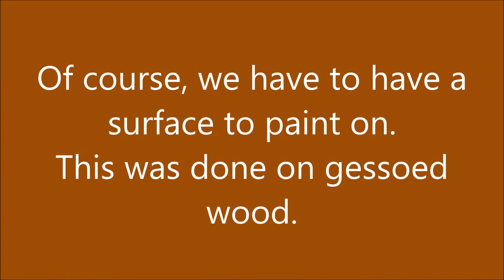Writing St Raphael the Archangel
A video showing the process by which I produced the icon of St Raphael, the Archangel, during June 1-8, 2013 during my stay at Holy Dormition Orthodox Monastery, Rives Junction, Michigan.